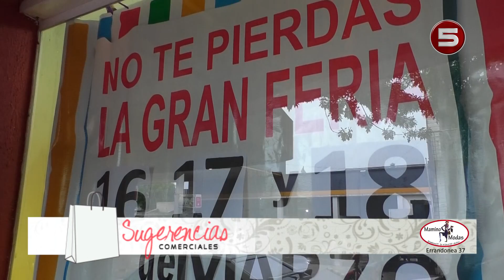Sugerencias Comerciales - Mamino Modas 17-03-17 (HD)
Sugerencias Comerciales correspondiente al Viernes 17-03-17 en Mamino Modas